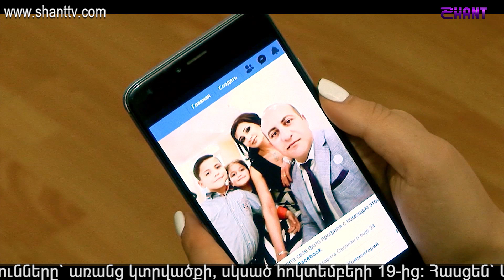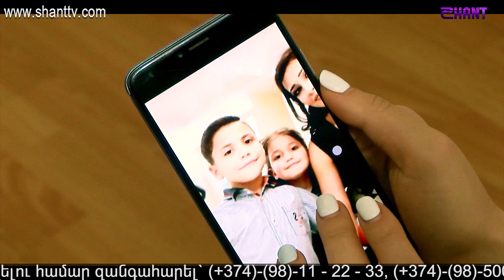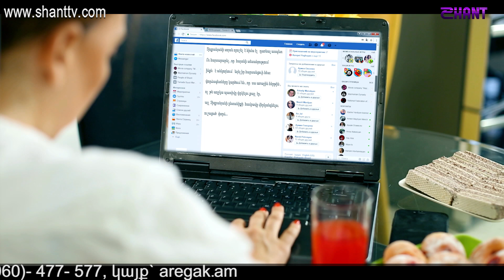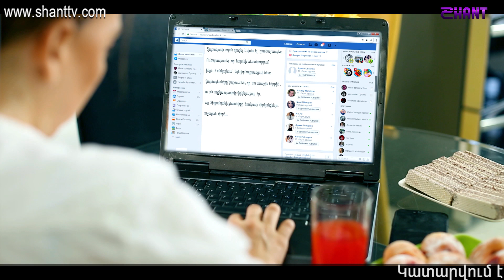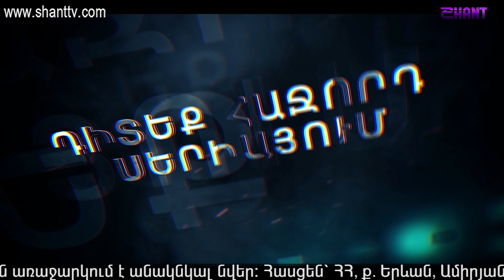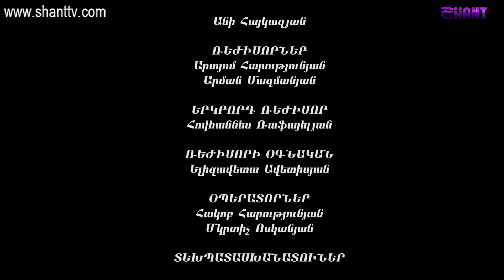Այրված անուրջներ/Ayrvath Anurjner-Սերիա 22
The scriptwriter is Harutyun Ghukasyan, the director is Harutyun Movsisyan, the producer is Hunan Soghoyan.